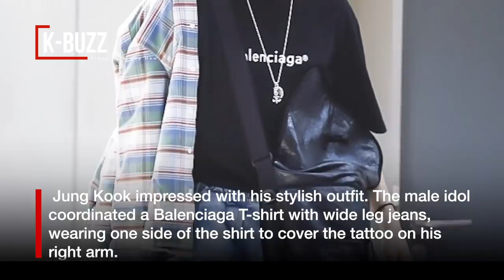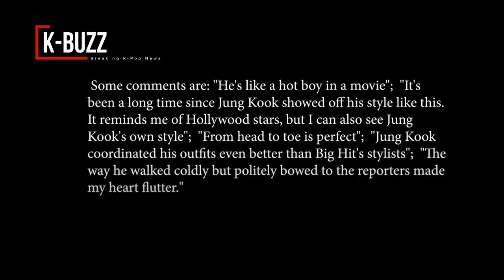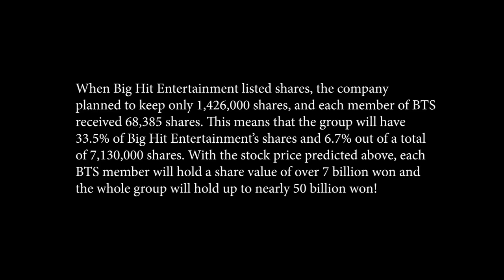BTS's youngest brother Jungkook caught attention on his way home from work